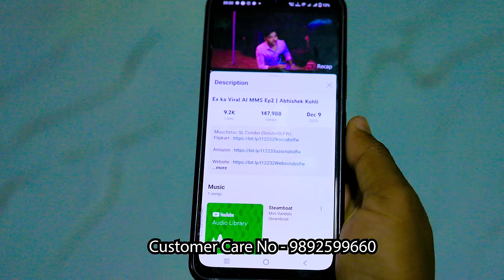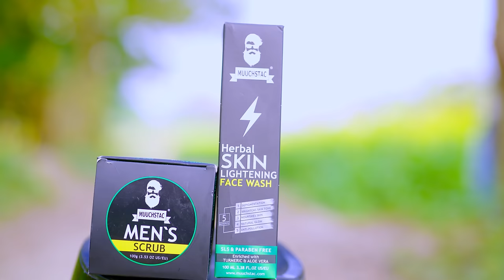পাশের বাড়ি প্রেম । Paser Bari Prem । Bengali Funny Video । Riyaj & Tuhina । Palli Gram TV Comedy